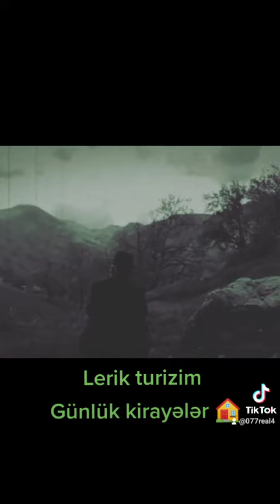Kirayə evlęvünlü lvə